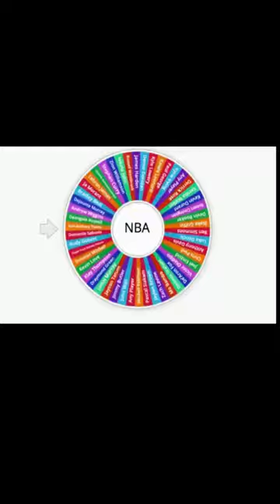Paul George VS Bradley Beal